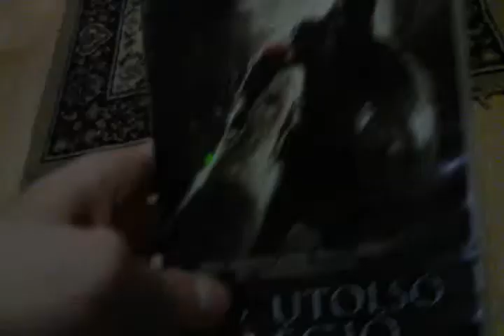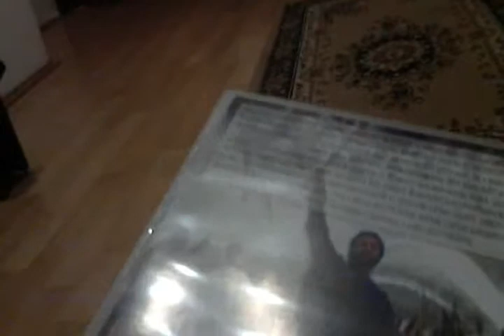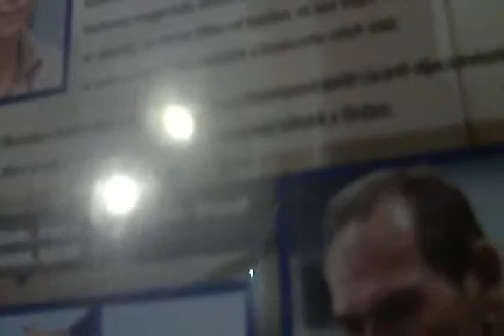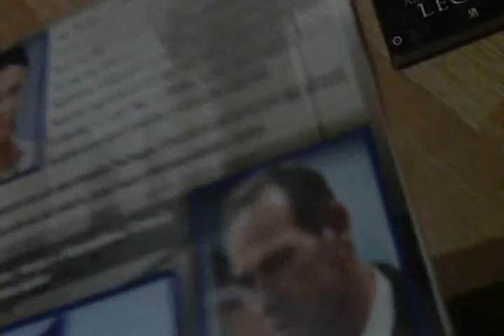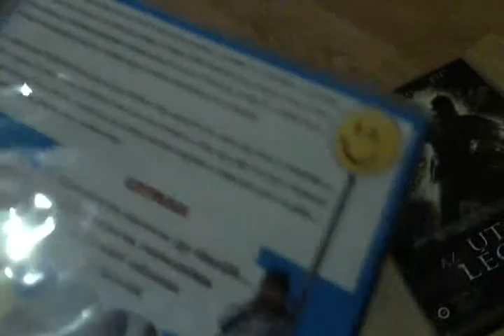DVD Mustra HD 61. adás - Elah völgyében, Hajrá boldogság és Az utolsó légió DVD bemutató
Elah völgyében
Dráma-krimi
IMDB Nézői átlag : 7.2/10 (50,881 sz.)
PORT.hu : 8.0/10 (149 sz.)
ROTTEN kritikusi átlag : 73 % (158 kritika alapján)
Bemutatás dátuma: 2007
Rendező : Paul Haggis
1 Oscar jelölés

Az utolsó légió
Történelmi-kaland
IMDB Nézői átlag : 5.4/10 (22,576 sz.)
PORT.hu : 7.1/10 (219 sz.)
ROTTEN kritikusi átlag : 16 % (55 kritika alapján)
Saját értékelés : 45%
Bemutatás dátuma: 2007
Rendező : Doug Lefler

Hajrá boldogság!
Dramedy
IMDB Nézői átlag : 6.9/10 (26,432 sz.)
PORT.hu : .6.8/10 (105 sz.)
ROTTEN kritikusi átlag : 93 % (153 kritika alapján)
Saját értékelés : 65 %
Bemutatás dátuma: 2008
Rendező :  Mike Leigh
1 Oscar jelölés